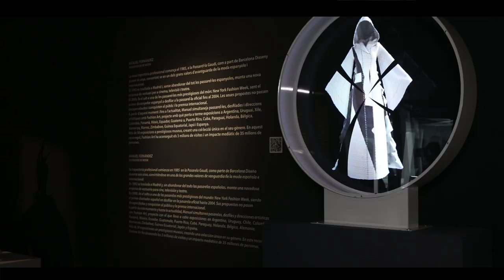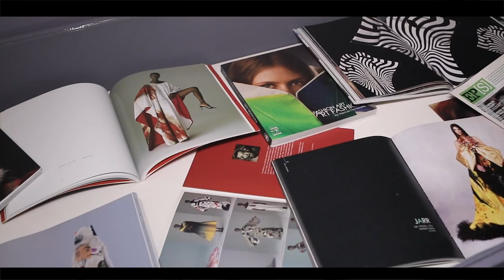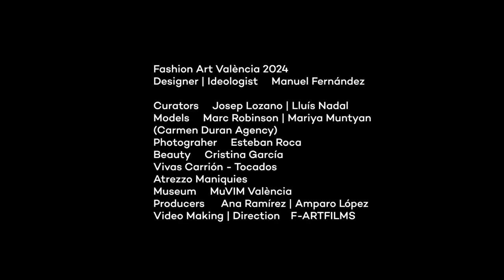FASHIONART 20 ANIVERSARIO -MuVIM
FASHION ART 20  ANIVERSARIO
MUVIM Marzo- Septiembre 2024

Fashion Art Institute by Manuel Fernández tiene como misión promover la interacción entre las disciplinas artísticas, contrastar ideas y realizar trabajos conjuntos para lograr una integración cultural y educativa, contribuyendo al conocimiento y difusión del arte, el diseño y la cultura con una firme apuesta por la sostenibilidad ,la tecnología y el compromiso social .

Fashion Art nace de la casualidad tras un desfile  del diseñador Manuel Fernández en el Circulo de Bellas Artes en el año 1998 donde el ultimo traje de novia no acabo siendo del gusto de Manuel y en la búsqueda de mejorarlo ,se le ocurrió esa mismo dia ,junto al artista Juanjo Castillo el pintarlo para darle un giro  360 ,a partir de ese momento Manuel no paro hasta reunir a  50 reconocidos artistas plásticos para que intervinieran sus diseños ,tardando  5 años en conseguirlo en el año 2003 tras muchos intentos en la búsqueda del museo mas adecuado ,por fin la exposición fue acogida en el Museo Nacional de Bellas Artes de Buenos Aires  con un éxito rotundo ,6 meses de exposición y 300.0000  visitantes .

En total, Fashion Art ha realizado hasta la fecha más de 30 exposiciones en museos de todo el mundo, con más de 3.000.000 de visitantes, destacando Fashion Art EU que recibió 400.000 visitantes en el Parlamento Europeo y la última en el Bahía Palace de Marrakech con 350.000 visitantes Marzo 2023 .

Manuel Fernández ha incorporado al proyecto más de 300 piezas intervenidas por reconocidos artistas plásticos de 46 nacionalidades, creando así la colección más importante del mundo de moda y arte entre sus  nombres Manolo Valdés ,Juan Genovés ,Grimanesa Amoros , Urculo  etc…

Otra de las singularidades de Fashion Art reside en su carácter vivo y en continuo desarrollo. No se trata de una exposición estática y cerrada, sino que a medida que recorre ciudades y países va creciendo con la incorporación de nuevos artistas locales de relevancia que se prestan a ser partícipes del experimento.

El resultado es que una exposición siempre nueva y que, por tanto, ofrece la posibilidad de realizar lecturas diferentes. En ese sentido podemos hablar de una exposición en permanente progreso.

Durante todos estos años se ha contado con Attrezzo Maniquies ,
y  con  Maison Vivas Carrion que con sus increíbles tocados se ha creado una nueva lectura en los últimos 10 años de Fashion Art .